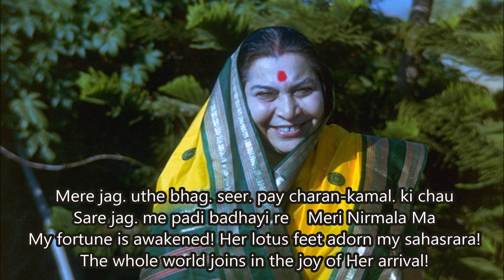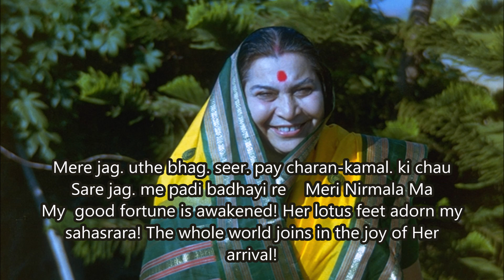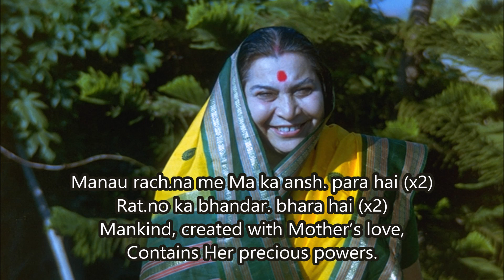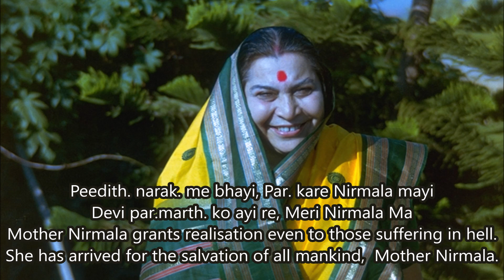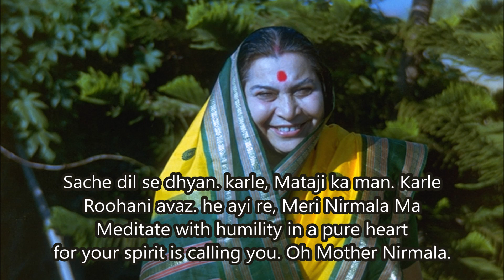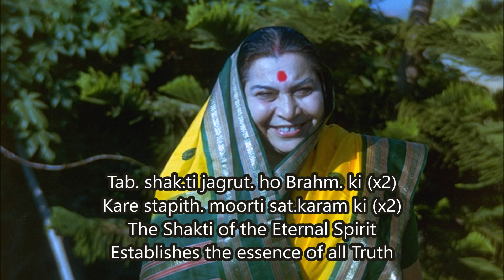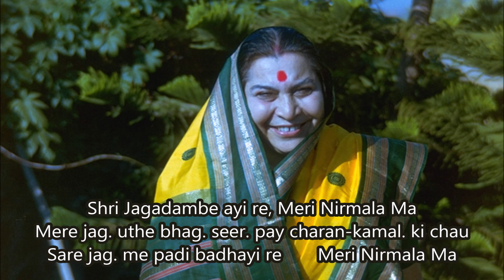SHRI JAGDAMBE AYI RE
Credit: sung by Noida group in presence of Shri Mataji
Navratri song